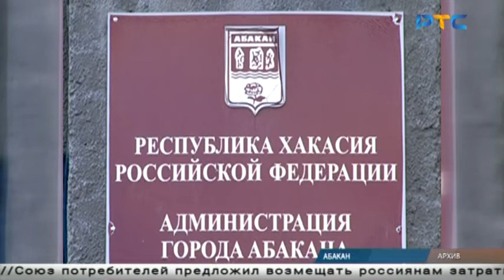Бизнесменам Хакасии рассказывают о налогах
В Хакасии завершается цикл семинаров об отмене ЕНВД и о переходе на иные налоговые режимы. Организаторы — Фонд развития Хакасии и Центр «Мой Бизнес».